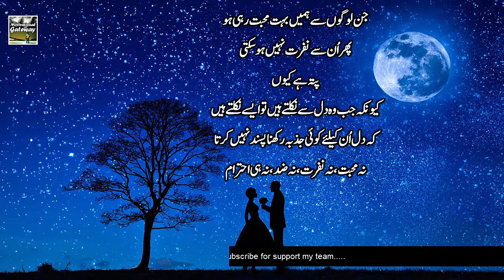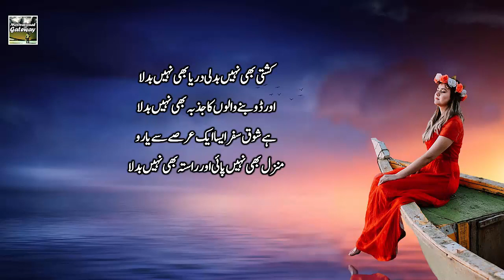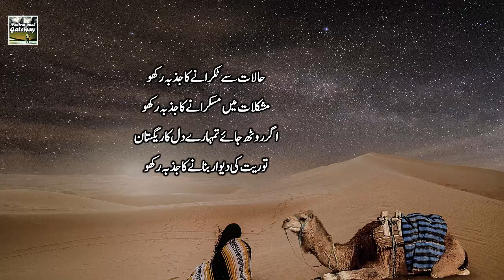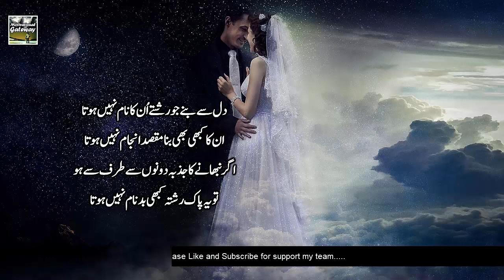Jazba Urdu Quotes | Some Wonderful lines About Passion and Life | Golden Word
Video Title : Jazba Urdu Quotes | Some Wonderful lines About Passion and Life | Golden Word